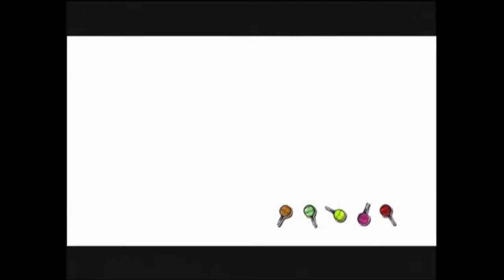Let's Play Lollipop Chainsaw: Part 18-Hay.....you only need one ball!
The last part of the gameplay and I will then upload a full review. I hope you enjoyed this game as much as I did!